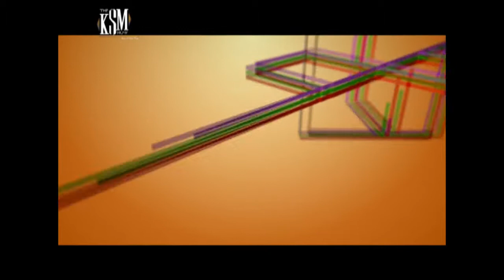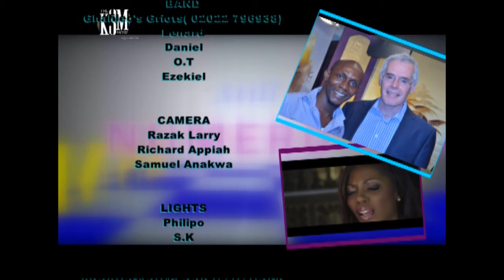The KSM Show - Peter Horrocks, Vera Kwakofi & Akwasi Sarpong (28-02-14)